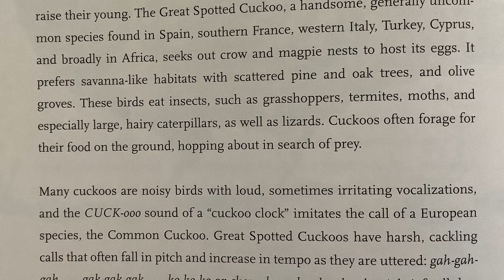GREAT SPOTTED CUCKOO (Clamator glandarius) Bird Song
Europe region: Great Spotted Cuckoo (Clamator glandarius) is a rare species found in Spain, southern France, western Italy, Cyprus, Turkey and widely in Africa. They dwell in savannas, pine and oak trees and olive groves. The Great Spotted Cuckoo seek out crow and magpies to host their eggs, forcing them to raise their young. Cuckoos mainly forage on the ground and eat insects, moths, grasshoppers, lizards. Cuckoos are noisy birds with sometimes irritating vocalizations.